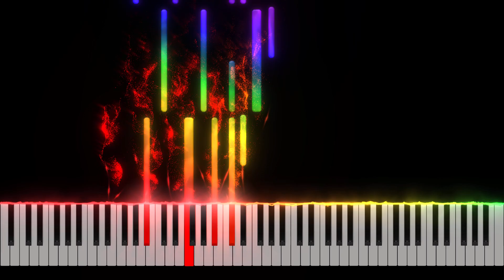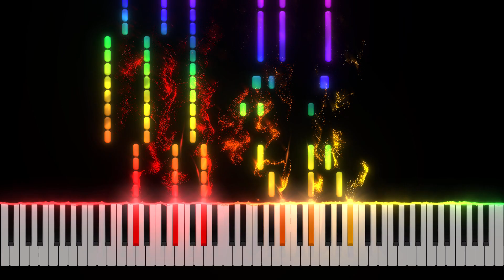Heart of Courage - Two Steps from Hell Piano Tutorial [Nivek.Piano]